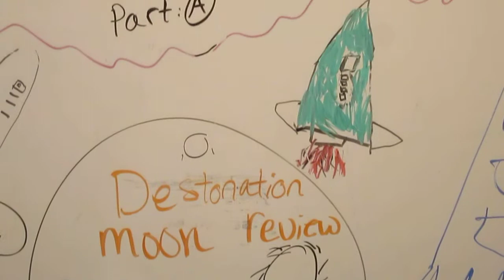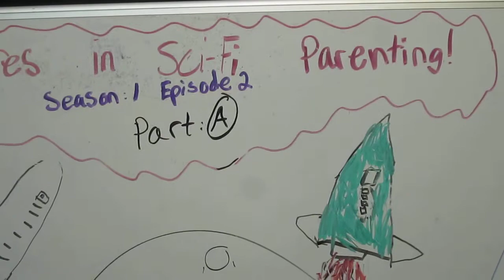Adventures in SciFi Parenting Video Blog S1 Ep 2A: Destination Moon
The girl's present their video review of our latest film: Destination Moon.  Also a short correction, Roady Road Runner is actually Woody Woodpecker (that probably would have been a better name if you ask me).